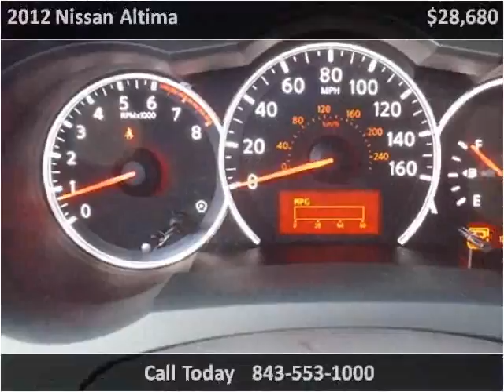2012 Nissan Altima New Cars Charleston SC